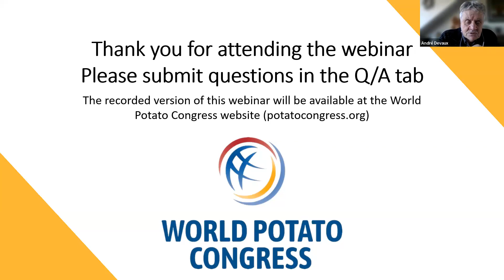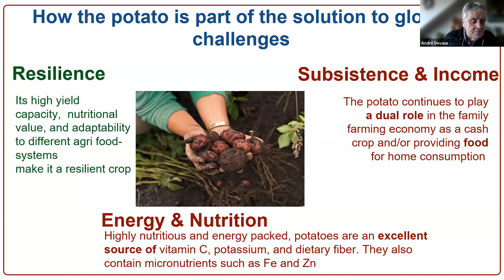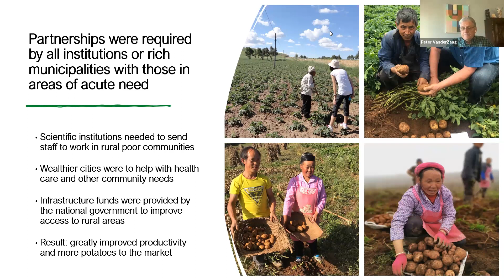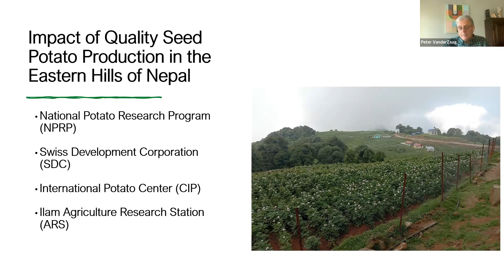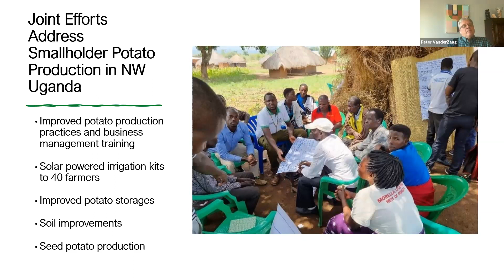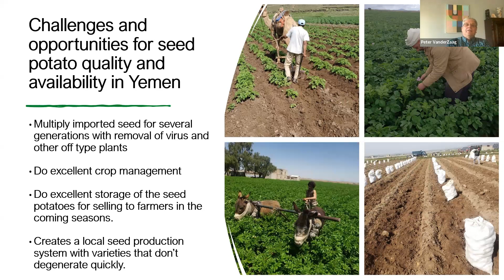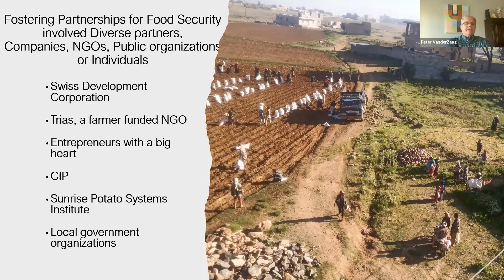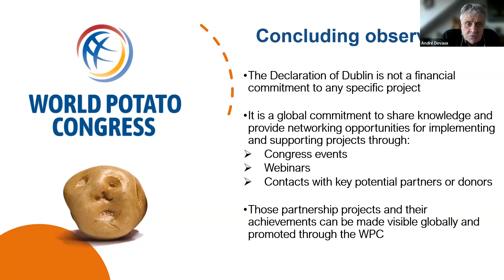Webinar #31 - Declaration of Dublin and WPC Strategy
Fostering potato partnerships for food security.
Presented by Peter Vander Zaag and André Devaux
World Potato Congress (WPC) Board Members